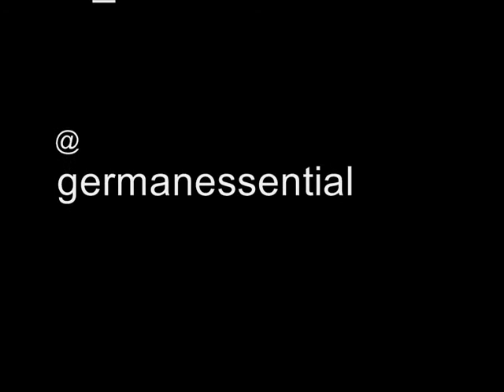Supercup 2010 GER vs. CRO 13.8.2010